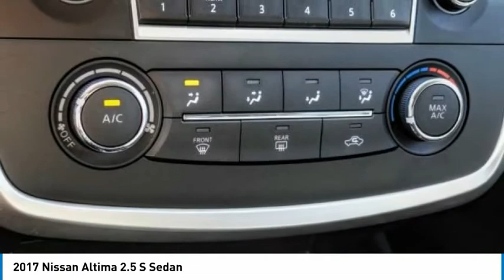2017 Nissan Altima Fontana, Chino, Norco, Moreno Valley, San Bernardino, CA V57694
2017 Nissan Altima 2.5 S Sedan

16005 VALLEY BLVD.

SUNRISE FORD FONTANA: PROUDLY SERVING FONTANA, CHINO, NORCO, MORENO VALLEY, SAN BERNARDINO, AND SURROUNDING SOUTHERN CALIFORNIA LOCATIONS. THIS GRAY/BLACK 2017 Nissan ALTIMA IS EQUIPPED WITH A Engine: 2.5L DOHC 16-Valve 4-Cylinder, AUTOMATIC TRANSMISSION, AND RECEIVES AN ESTIMATED 27 City/39 Hwy MPG. FONTANA, CA 92335. FONTANA, CA  CHINO, CA  NORCO, CA  MORENO VALLEY, CA  SAN BERNARDINO, CA 2017 Nissan ALTIMA 2.5 S Sedan Stock #: V57694 | VIN: 1N4AL3AP5HN366582 | 2017 Nissan Altima 2.5 S Sedan Sunrise Ford Fontana